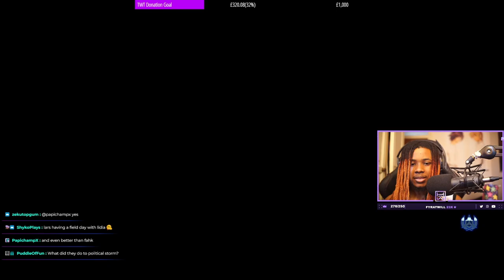Is Lidia Sobieska FINALLY DEAD??